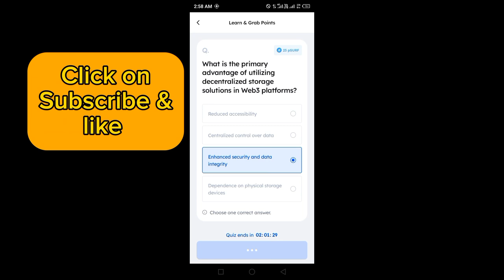Marina Protocol Answers Today 01 May 2024 | Quiz Answers Today in 1 minute